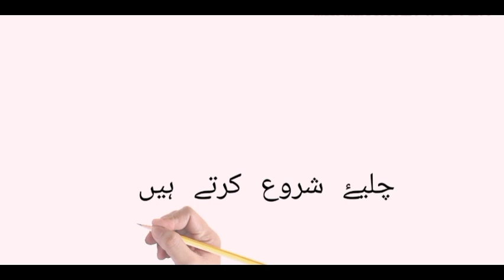Trees mentioned in the Quran ||Part 1 قرآن میں ذکر کیۓ گیۓ پیڑ پودھے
Assalamualaikum Sulaymantv family
Aaj me aapko batane wala hu
Quran me zikr kiye gaye pedo (trees)ke bare me

Assalamualaikum friends
In this video, I will tell you about
Trees mentioned in the Quran